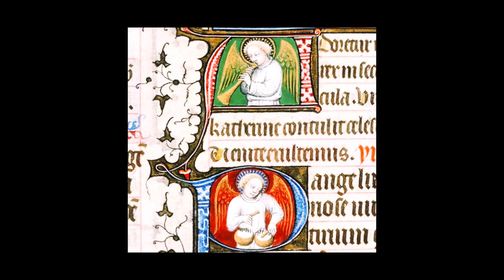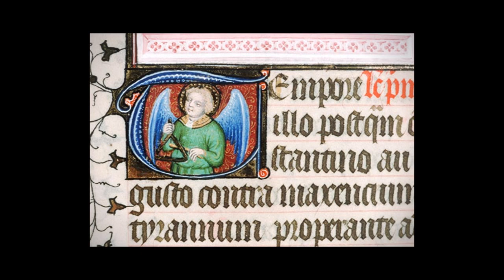Verdi Requiem - 4 on 4 - Soloists, Chor & Orchestra VIENNE - Gianfranco Rivoli 1962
A series of Requiem & De Profundis, for the DAY OF THE DEAD 2023 .. year full of noises and fury...
Une série de Requiem & De Profundis, pour le jour des morts 2023...  année pleine de bruits et de fureur...

Part 4 on 4 :  Libera me (end).
Gloria Davy soprano
Suze Leal  mezzo
Glade Peterson tenor
Heinz Rehfuss  bass
Choeurs et orchestre Opéra de Vienne
Conductor Gianfranco Rivoli
Editor GID 1962

Rare medieval illuminations : POP Data Base.
Rares enluminures moyenâgeuses : Base de données POP.